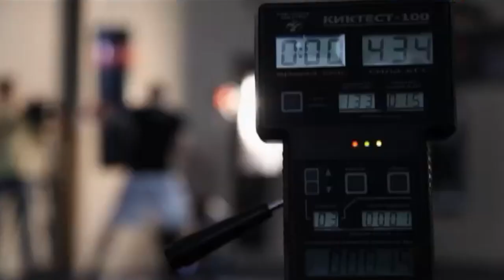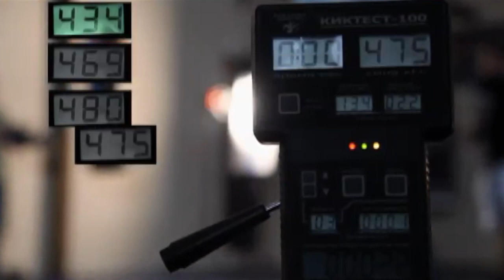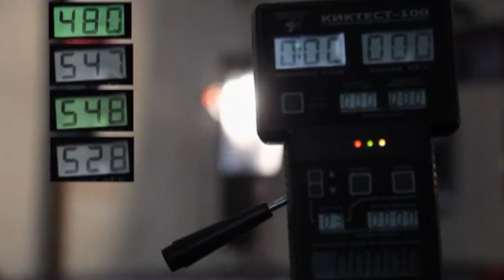Сергей Бадюк и Максим Дедик • 2 часть